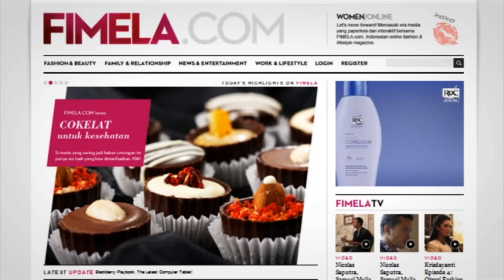Don't Miss it! FIMELAFEST on 25-27 November 2011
FIMELA.com ulang tahun! Kamu diundang pada perayaannya di akhir November ini.